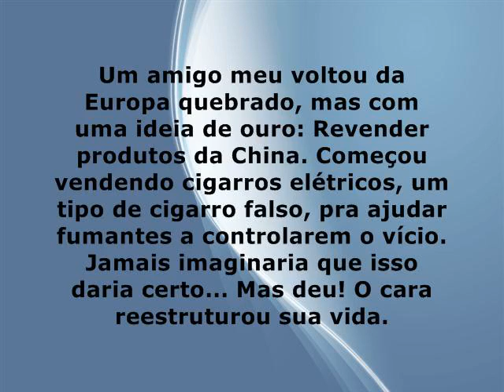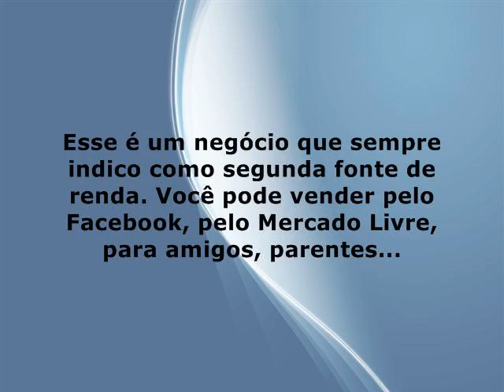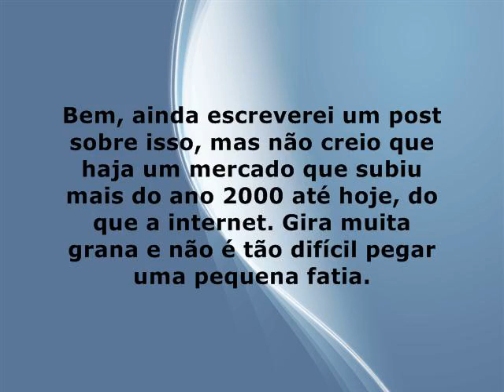Renda Extra Dicas - 7 dicas de negócios pra fazer uma renda extra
Tenho aqui 7 dicas de negócios pra fazer uma renda extra e realmente ganhar dinheiro!
Tenha mais fontes de renda! Ganhe mais dinheiro! É uma regra fundamental e este post te ajudará a ter ideia do que pode fazer.

Grande parte das pessoas se ocupam apenas de um emprego, ou um negócio e em suas Zonas de Conforto, não param pra pensar que essa fonte de renda pode simplesmente acabar.

Neste vídeo, listo 7 dicas de negócios que já foram testados por mim, ou por alguém bem próximo a mim. São todos negócios que se encaixam perfeitamente no molde de renda extra, ou "negócio número 2".
Enfim, são 7 dicas realmente muito boas e se encaixam perfeitamente como segunda, terceira ou quarta fonte de renda. Agora basta você se mover do sofá e começar a fazer dinheiro.
Não adianta ficar reclamando da vida ruim. Se você não fizer, outros farão antes que consiga mexer a nádega esquerda do sofá.